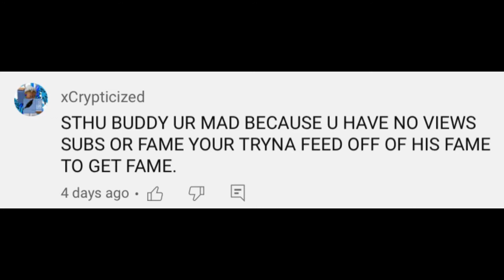90 sub special montage - (T-shirt the Migos EDM remix)